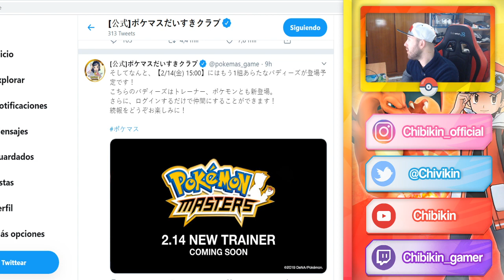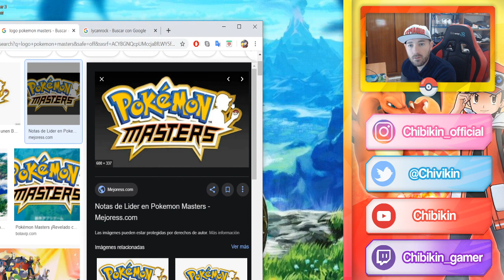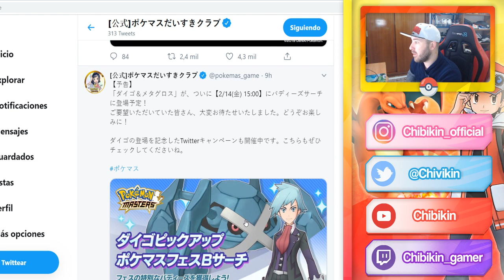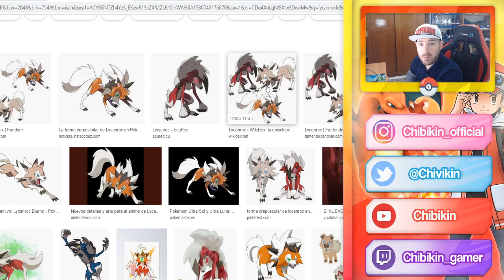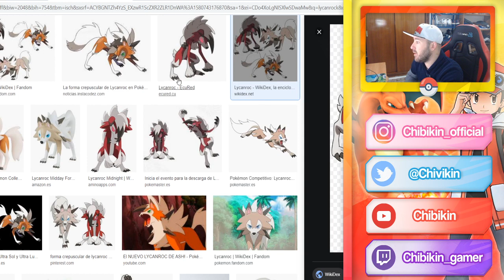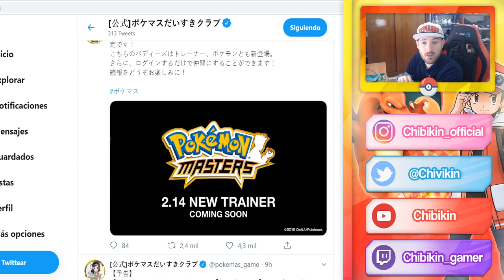NUEVO PERSONAJE GRATIS !! ¿Profesor Oak? - Pokemon Masters Español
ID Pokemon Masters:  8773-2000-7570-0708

Recordad que vamos a traer todas las noticias y novedades sobre Pokemon Masters.